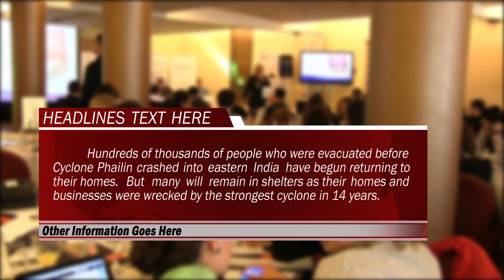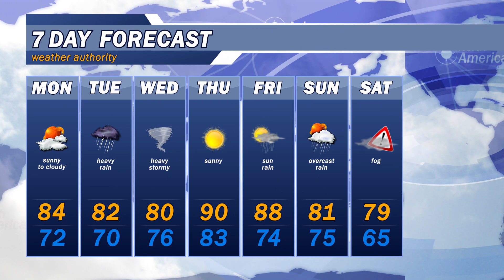Broadcast News Pack - Download After Effects Project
 AE CS5 project, full HD (1920x1080), 25fps
 Video Tutorial
 The sound not included
 Package Includes:
• News:
✔️ ID News
✔️ Bumper
✔️ Lower Third
✔️ Graphic Element -- 1 Screen
✔️ Graphic Element -- 2 Screens
✔️ By Telephone Screen
✔️ Info Screen
✔️ Top Headlines
✔️ Coming Up Next
✔️  Lower Third -- Info News

• Sport:
✔️ ID Sport
✔️ Bumper
✔️ Lower Third
✔️ Info Screen

• Weather Forecast:
✔️ ID Weather
✔️ Bumper
✔️ Lower Third
✔️ Weather Forecast_3 Days
✔️ Weather Forecast_7 Days
• Business:
✔️ ID Business
✔️ Bumper
✔️ Lower Third
✔️ Info Exchange

• Breaking News:
✔️ ID Breaking News
✔️ Bumper
✔️ Lower Third

• Wipe Transitions:
✔️ News -- 2 versions
✔️ Sport - 2 versions
✔️ Weather - 2 versions
✔️ Business - 2 versions
✔️ Breaking News - 2 versions
• Animation Backgrounds:
✔️ News - 2 versions
✔️ Sport - 2 versions

• Out Roll
NELSTILL VIDEO PRODUCTION: travel film presentation, graphics AE CS, advertising, film and editing, weddings, news events